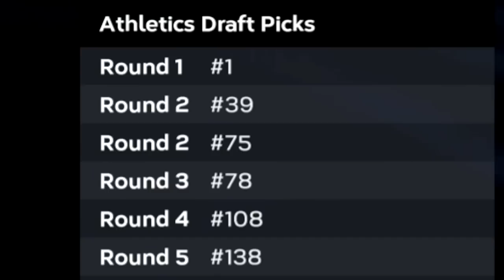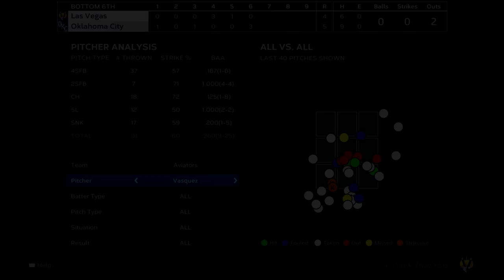#1 Prospect Joe Michael Makes MLB Debut - MLB The Show 23 Franchise | Ep.35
It's Year 3 in the MLB The Show 23 Franchise with the Oakland Athletics. We've been patient, but we're hoping this season shows that we have a foundation to build upon. With two drafts behind us and an exciting group of top prospects, the A's could be in the early stages of actually being a competent baseball team again. Maybe.